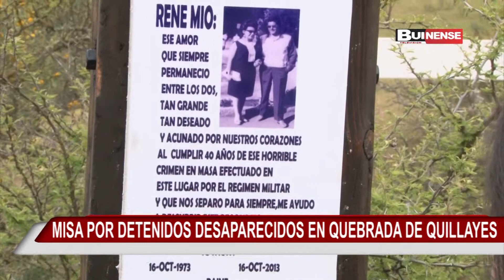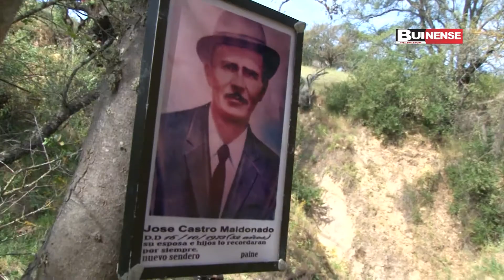MISA POR DETENIDOS DESAPARECIDOS EN QUEBRADA DE QUILLAYES